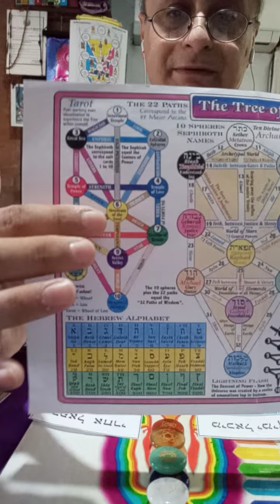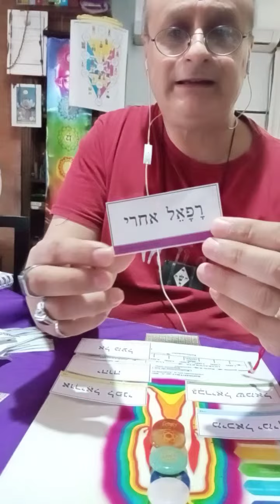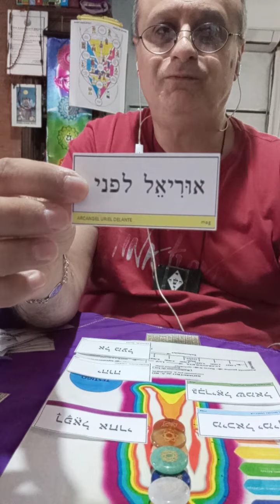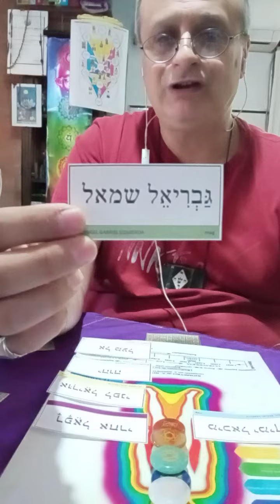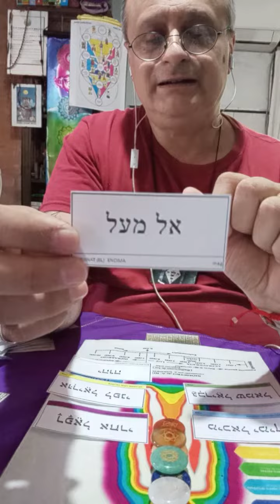Pendulo Hebreo, Protección. Cruz tridimensional con los Arcángeles de la Kábala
Este método se utiliza después de una sesión de limpieza con péndulo hebreo nos permite generar una protección de 360 grados con 4 arcángeles de la kábala